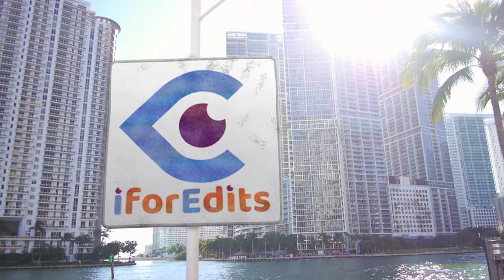Corporative Orange-Black Promo-Slideshow-Presentation Green Scree in 4K | FREE TO USE | iforEdits